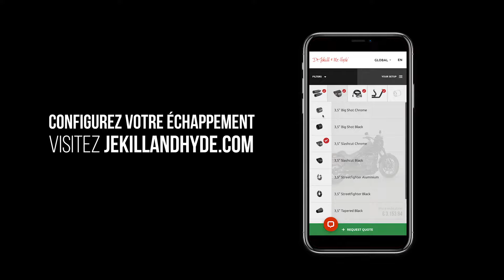DR JEKILL & MR HYDE | THE EXHAUST // le N°1 des systèmes d'échappement à réglage électronique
Dr. Jekill & Mr. Hyde | The Exhaust: the no.1 electronically adjustable exhaust system with full European type approval. Press the button and switch between 3 different sound modes, each with its own unique character. Make every ride spectacular. - Available for Harley-Davidson, Triumph, Indian Motorcycles, BMW Motorrad.

Dr. Jekill & Mr. Hyde | The Exhaust offers a street legal, beautifully designed exhaust. This is a result of German engineering and Dutch craftsmanship with state of the art technology, perfectly crafted by the best engineers in town.

With computer simulations, the building of prototypes and extensive testing, we’ve created a tailor made exhaust for each and every bike.